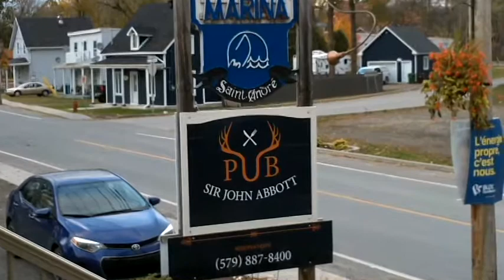Johnny & Me Démo Pub Sir John Abbott